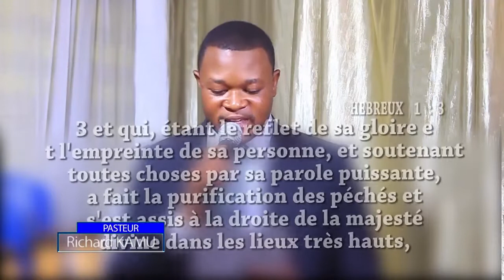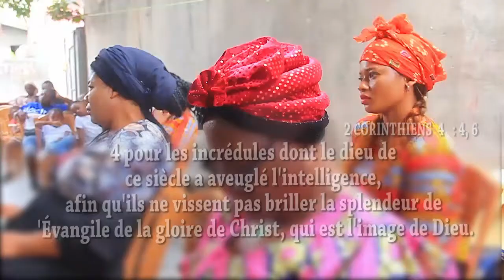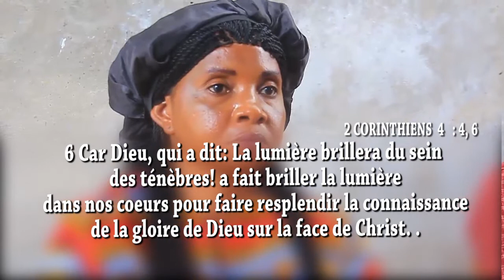Jésus-Christ est le créateur